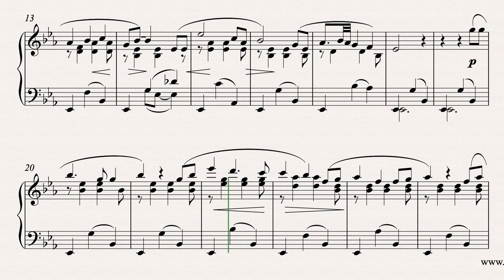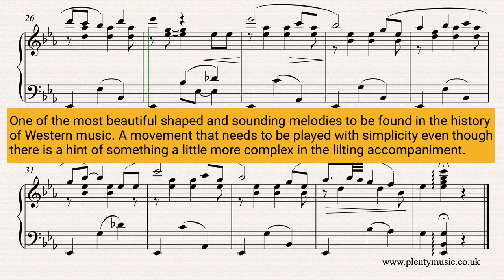Brahms J. | Lullaby (Weigenlied) Opus 49 No.4 arr. piano | intermediate level | Eb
Lullaby by J. Brahms is a famous and familiar melody from the classical/romantic music repertoire. In this intermediate level arrangement for piano the sounding key is Eb whilst the PlentyMusic sheetmusic video score plays back at 80 quarter note (crotchet) beats to the minute. sheetmusic link

One of the most beautifully shaped and sounding melodies to be found in the history of  Western music. A movement that needs to be played with simplicity even though there is a hint of something a little more complex in the lilting accompaniment.

The melody needs to be played legato and there is opportunity to use rubato or robbed time which is associated with the performance of music from this time. Use of the sustaining pedal is recommended although its use has not been indicated in the sheet music score.

There are wide variations in tempo as to how the music is performed. The music editor suggests learning the movement at a tempo of 80 quarter note (crotchet beats) to the minute.

This is an excellent performance piece that can be played at a range of tempi and players should experiment with the tempo particularly in different acoustics and venues. As a familiar melody it needs to be prepared  thoroughly particularly if it is to be played to an audience.

This is a movement inviting interpretation during a performance. Players need to consider articulation, dynamic range and matters of tempo in their performances. An awareness of tempo rubato and its relevance to music performance in the romantic period would also be a valuable practical consideration.

Formally the pattern of the music can be described as binary represented as AB.

The ornaments have been incorporated into the sheet music in the notation to add clarity of intention.

Analysis reveals the simplicity of the movement from the harmonic point of view. The tonic, mediant, sub-dominant, dominant 7th and sub mediant chords in the scale all feature in either root position or an inversion.  Harmonic analysis will help clarify how composers were so the reliant on the cycle of fifths at this time in music history.

Brahms is an important and significant romantic composer associated with many large scale choral and instrumental works. Most of his music is technically very challenging to play. This song arrangement requires a relatively basic technique and is an excellent introduction to playing his music.

Brahms was a family friend of the Schumann family and the connections between them are often referenced in commentaries, music works and performances.

For those who have the time, skill set and imagination working the melody with a different accompaniment and stylistic approach can be a rewarding and broadening musical experience.

Re-invention is an important aspect of music making and PlentyMusic are keen and willing to both listen and publish work in this category.